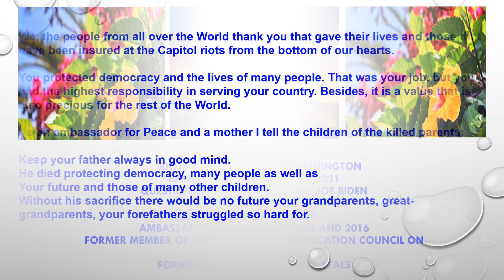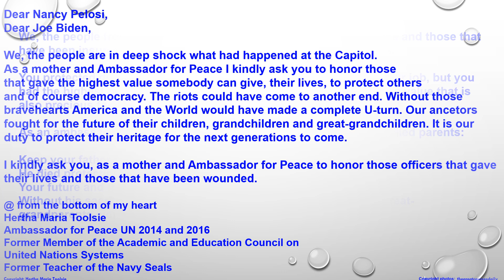RIOTS AT THE CAPITOL OF WASHINGTON BREAKNE JANUARY 7,2021 QUESTION TO NANCY PELOSI AND JOE BIDEN